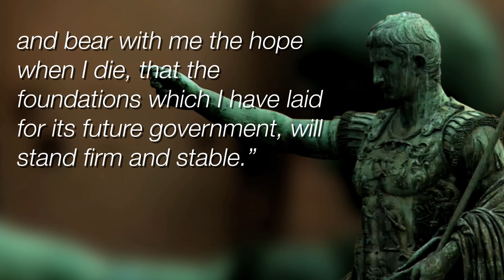Augustus and the Pax Romana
After the assassination of his great uncle, Julius Caesar, in 44 BC, Augustus hunts down the murderers and defeats the armies of his enemies. Rising quickly to power, he becomes Rome's first emperor, beginning a period of peace and prosperity known as the Pax Romana, or Roman Peace.